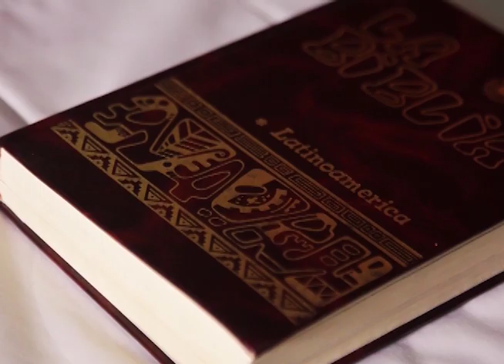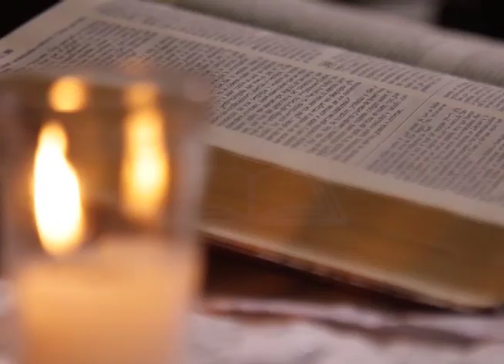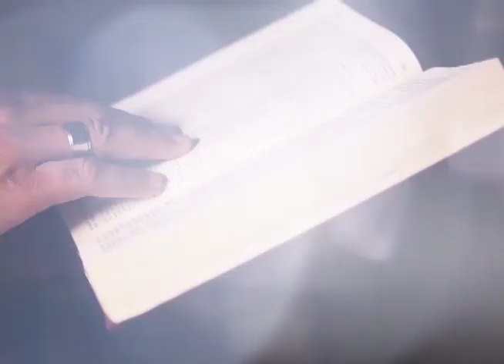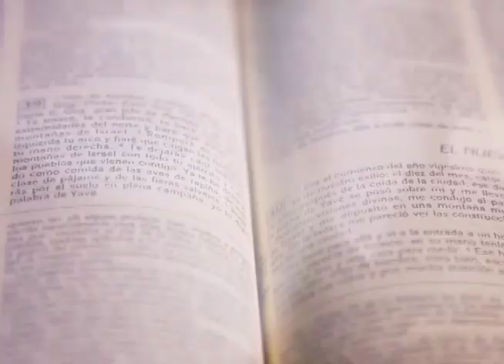BUENAS NUEVAS 27 MAYO 2023 JÓSE LUIS EL ESPÍRITU SANTO